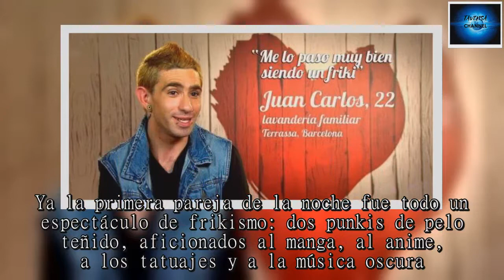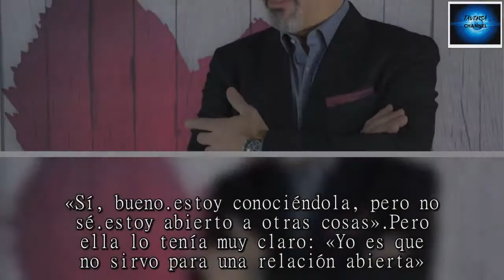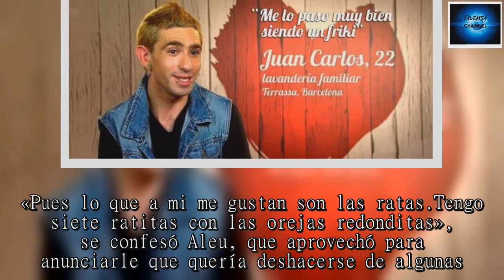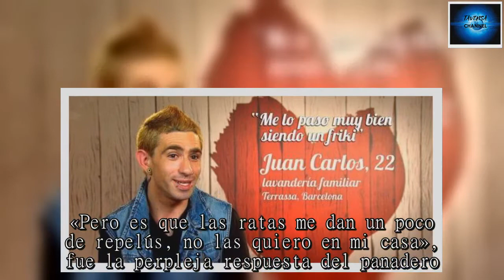Sus fotos en Instagram juegan una mala pasada a un comensal de «First Dates»